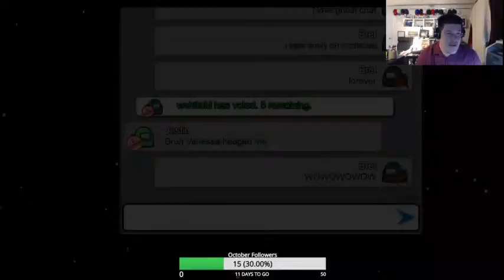Virginia Tech vs George Mason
Among Us between two campus ministries